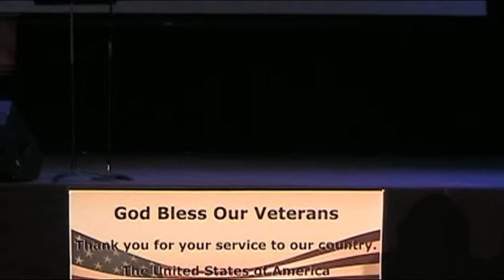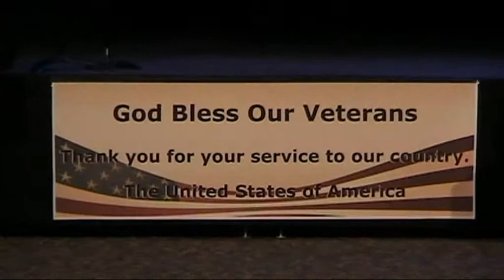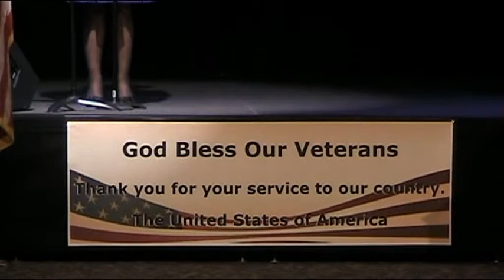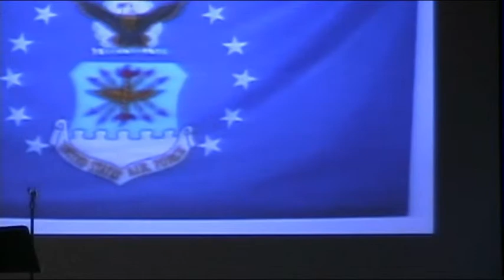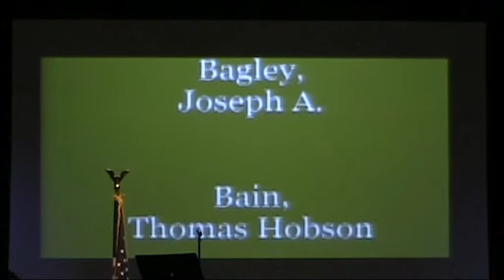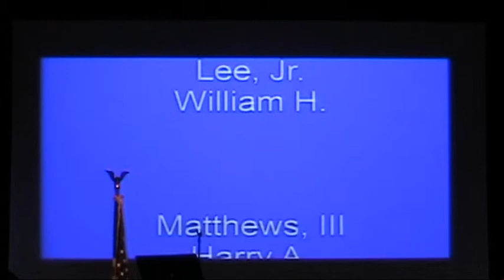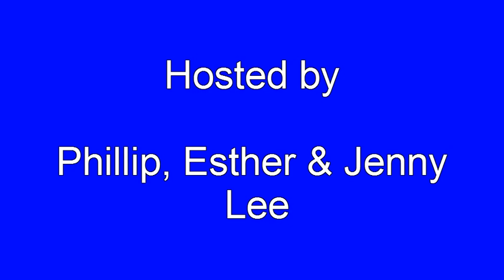Veterans Appreication Dinner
12 November 2012
Brentwood, TN